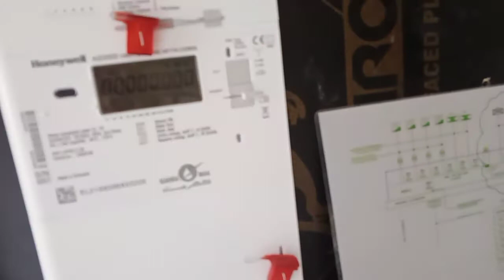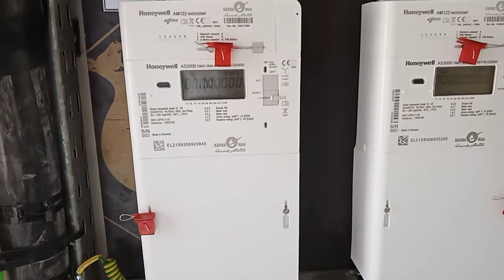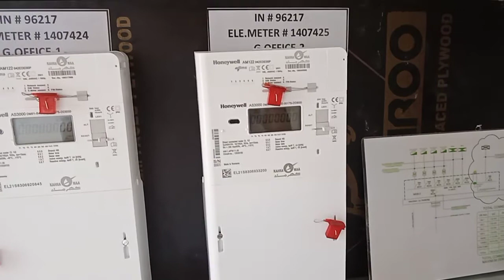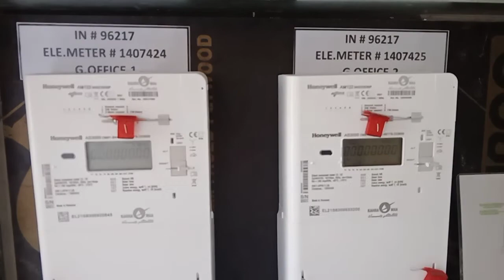Installation of the New kilowatts Hour meter 3 phase part 3